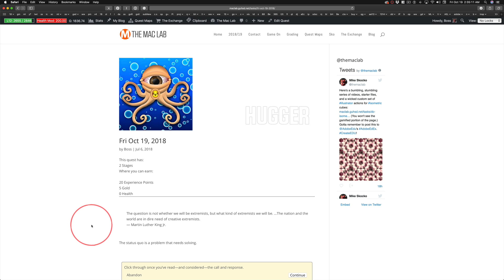Fri Oct 19, 2018